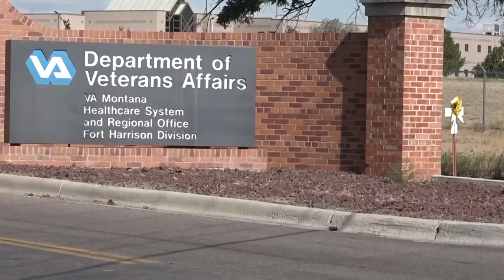Tester and Daines urge passage of bill aimed at helping Vietnam veterans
Tester and Daines urge passage of bill aimed at helping Vietnam veterans who were exposed to Agent Orange